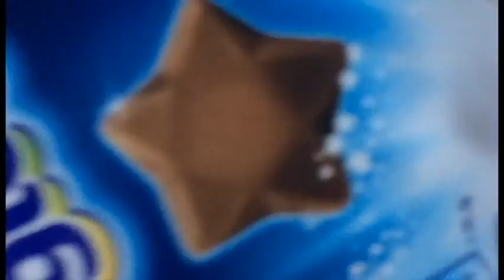How the weather ruins everything